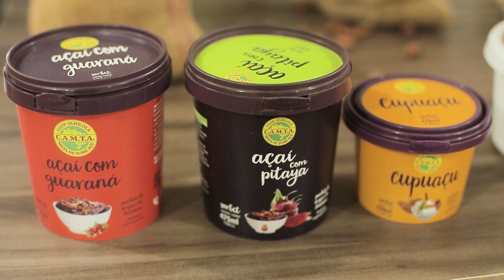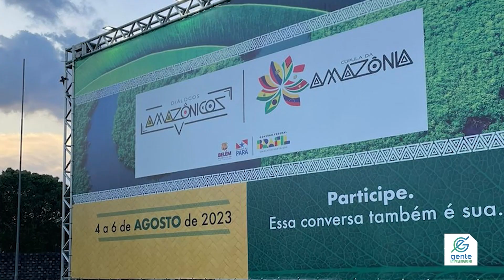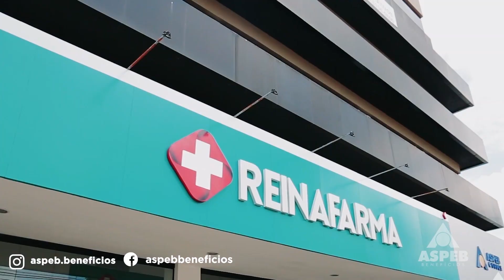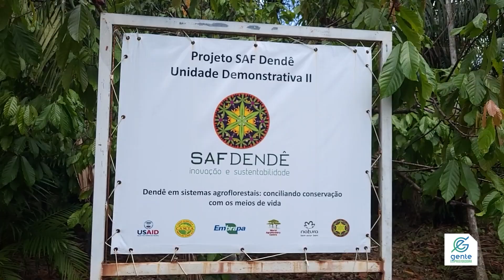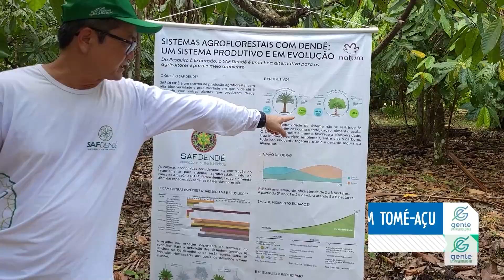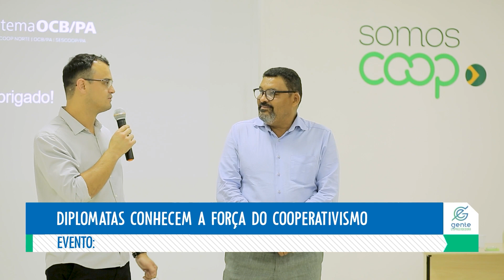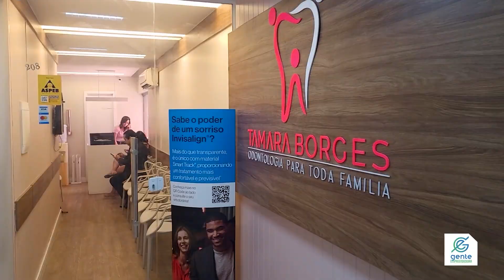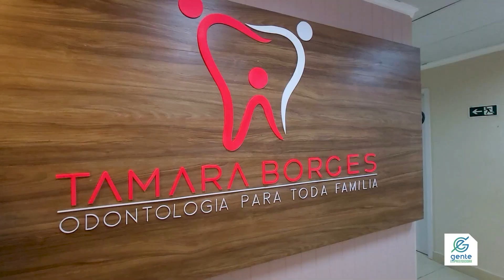GENTE EMPREENDEDORA DE 14 DE AGOSTO DE 2023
Acompanhe o GE da semana:

José Fernando Gomes é empossado na vice-presidência regional Norte da Aesbe, em Brasília.

Sistema OCB Pará: diplomatas conhecem a Camta em Tomé-Açu.

Diplomatas conhecem a força do cooperativismo na sede do Sistema OCB, em Belém.

Consultório da Dra. Tamara Borges no Prédio ASPEB Office.

Conheça os detalhes do programa no canal GE.